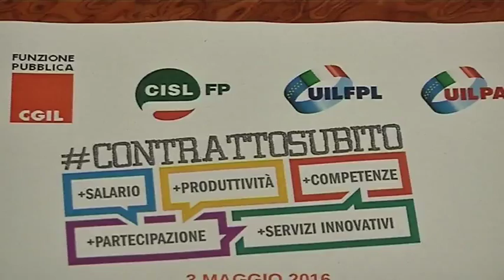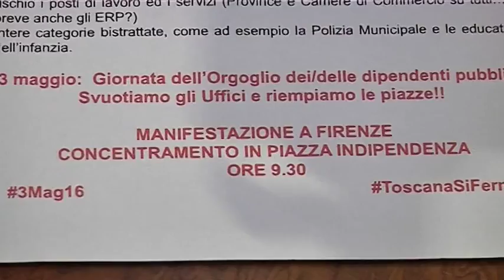2016-04-27 - SERVIZIO14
13
13
13
13